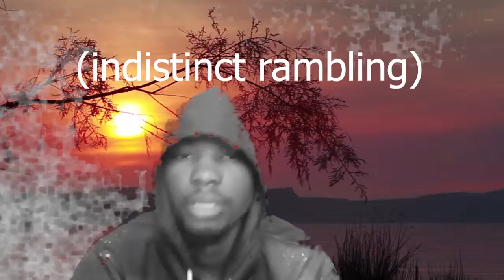Youtuber vs greenscreen